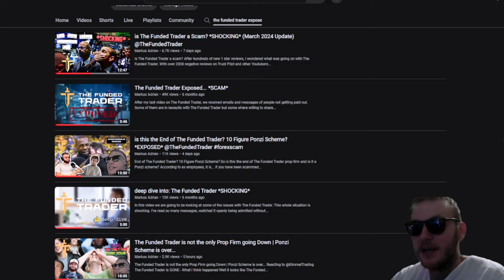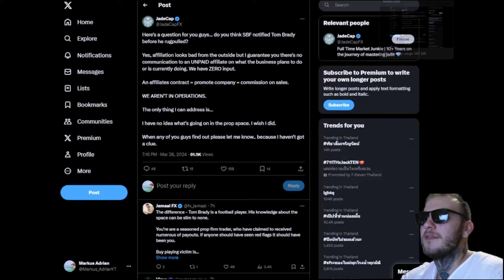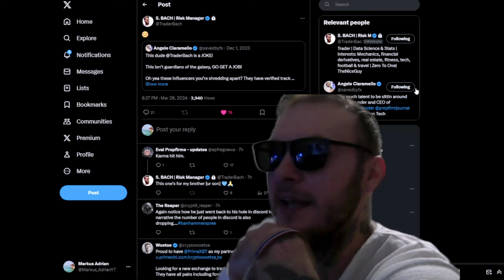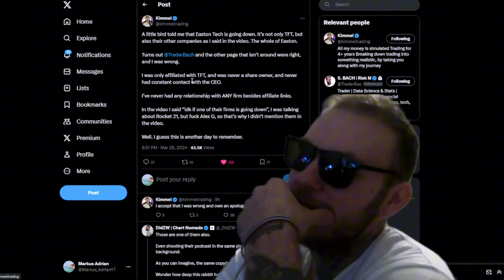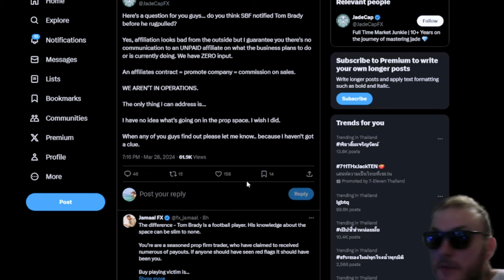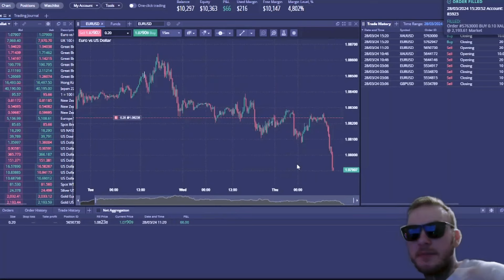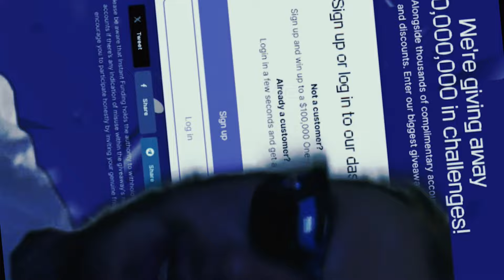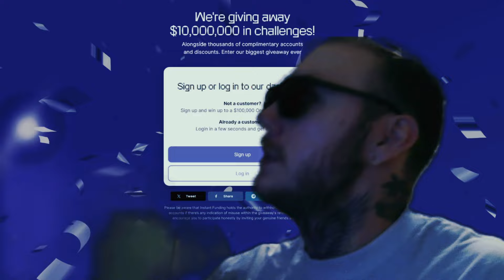How did The Funded Trader FAIL? Part 1 - Influencers *INSIDE INFORMATION* 10 Figure Ponzi Scheme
Nothing is meant to be taken seriously. (WINK)

We're looking at how the influencers got bamboozled by the money.
Major influencers of the Ponzi scheme exposed.

*I did not get paid to make this video but I will get commissions on the sales*

(Use my Link and deposit min $100 to get Free Access to Discord)

Timeline:
00:00 Intro
00:35 Angelo CEO of The Funded Trader with Affiliates
02:15 Boat seen in Miami with Influencers
04:40 Twitter Drama
06:48 Funded With No Challenge

The proprietary trading firm is the entity that provides the trader with the necessary funds to trade on the financial markets in exchange for a share of the profits. In addition, the prop firm assumes any losses, as the trader never puts his personal capital in danger.
Depending on what the firm has to offer, you can get funding from $500 to millions of dollars.

One benefit of online prop trading is that it lets people get into trading without having to risk tens of thousands of dollars. Also, you can start trading with a small amount of money and still make a lot of profit.
The majority of the time, a prop trading firm will design tight trading rules to help traders manage the activity so as to maximize profit and minimize loss.
Choosing the best proprietary trading firm is never simple, regardless of whether you are a novice or an expert. Comparing them is the most efficient approach.